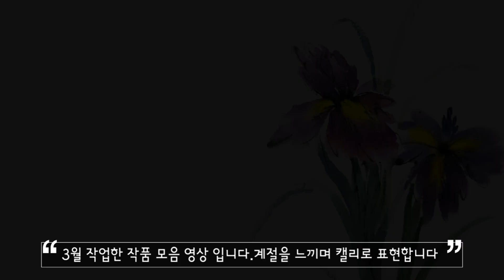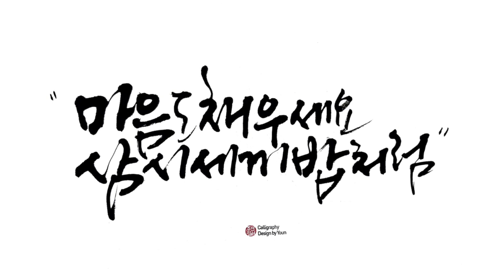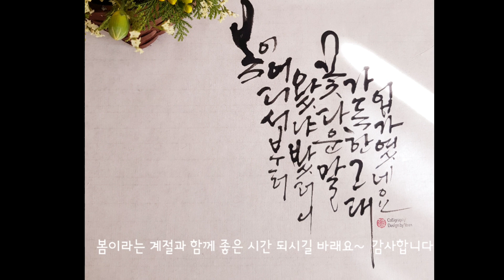[주연캘리그라피] 3월 캘리 작품 감상/수묵채색화/붓글씨/좋은글귀/수묵캘리/글씨체/calligraphy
3월은 봄이 오길 기다리는 마음으로 하루하루 피어나는 꽃과
초록이들로 가득차는 과정을 캘리와 함께 보낸 것 같아요.

"계절은 계절 속을 거닐며 향유 하는 자의 것"(내성적작가 글 인용)
이처럼 모든 날을 느끼며 캘리그라피로 힐링하시길 바래요.

카톡 문의
 juyoun_calli